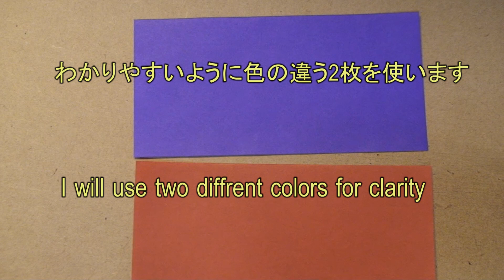Origami crane made of two bills 千円札2枚で作る折り鶴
2017/12/31 二千円折り鶴
folding：KAGURA
千円札2枚で折り鶴を作る方法。簡単です。
How to fold origami crane by combining two thousand yen bills.Easy.